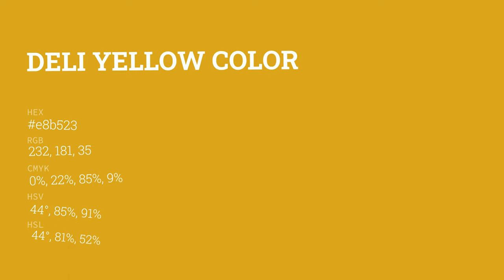Deli Yellow color e8b523 hex color - Yellow color - Cool color e8b523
What color is Deli Yellow ? e8b523 hex color - Yellow color - Cool color e8b523

Hex e8b523 Color Code is also known as Deli Yellow color.